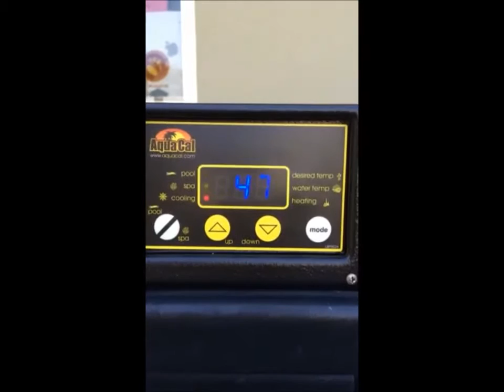Matthew ALS ICE BUCKET CHALLENGE